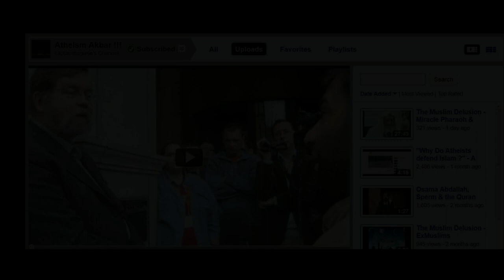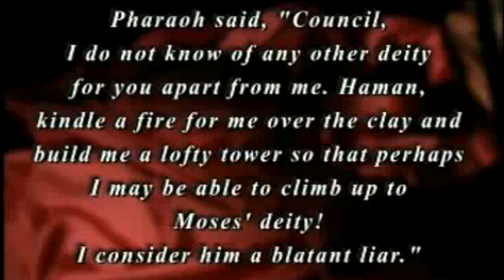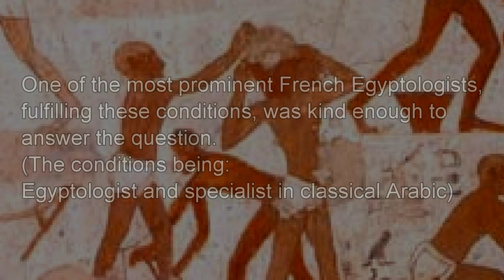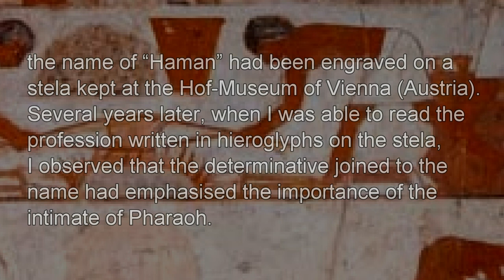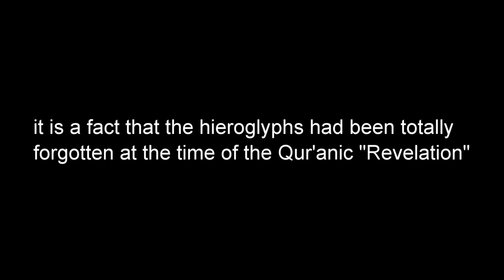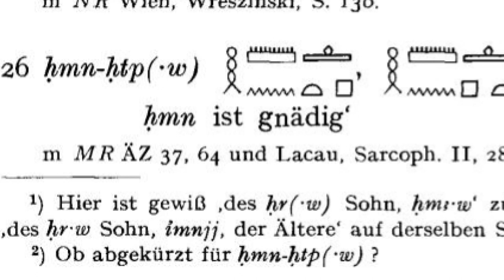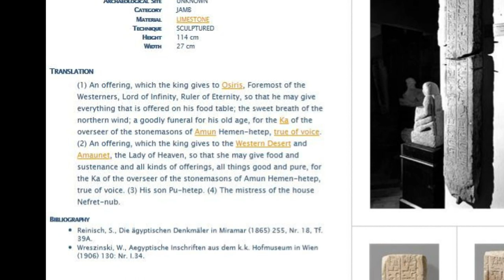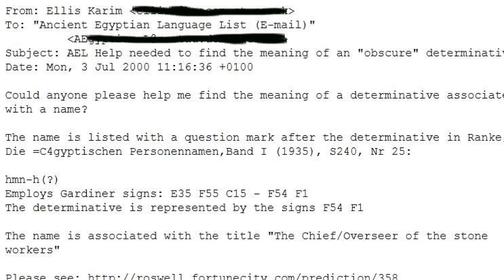Bucaille the Koran and Haman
Bucaille claims he has discovered the existence of a high ranking person named Haman in Egyptian records.

Hermann Ranke, Die Ägyptischen Personennamen, Verzeichnis der Namen, Verlag Von J J Augustin in Glückstadt, Band I (1935)
Walter Wrszinski, Aegyptische Inschriften aus dem K.K. Hof Museum in Wien: J C Hinrichs'sche Buchhandlung, Leipzig, 1906
Dr. M. Bucaille, Moses and Pharaoh: The Hebrews in Egypt: 1995, NTT Mediascope Inc., Tokyo.
C. Peust, Egyptian phonology: an introduction to the phonology of a dead language, S. 54ff.
J. Osing, die Nominalbildung des Ägyptischen, S. 367f.
A. J. Spencer, Brick Architecture In Ancient Egypt, 1979, op. cit., p. 140; B.

Indeed, you can copy these works and distribute them as much and how you choose.
You can help further disseminate press conferences, interviews and documentaries by Harun Yahya by uploading them onto video sites such as YouTube and GoogleVideo.
These materials may be freely copied, printed and distributed, with credit given to this

Audio clip: Egypt 2008 -original song, Mente Zsolt,instrumental song,

28:6 show Pharaoh, Haman and their armies
28:8 Pharaoh, Haman and their armies were mistaken
28:38 So kindle for me, O Haman, a fire on the clay and build for me a tower

29:39 And Korah, Pharaoh and Haman! Moses came unto them with clear proofs

40:24 Unto Pharaoh and Haman and Korah, but they said: A lying sorcerer!
40:36 And Pharaoh said: O Haman! Build for me a tower that haply I may reach the roads

40:36 And Pharaoh said: O Haman! Build for me a tower that haply I may reach the roads

Moses Exodus 1450 BCE and Xerxes, the King of Haman 450 BCE, max 1000 years later.

HYahya does not understand this and blindly copies the CREATION date of Esther instead of the life date and comes up with 1100 years after Pharaoh.

Rosetta Stone discovered in 1799, first deciphered 1822, 23 years later

Bucaille "discovered" Haman in 1994